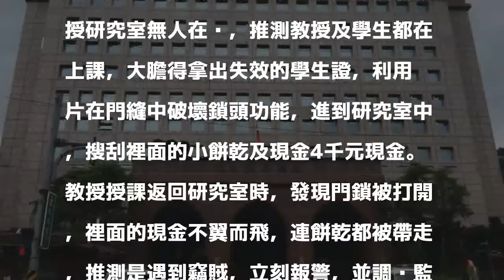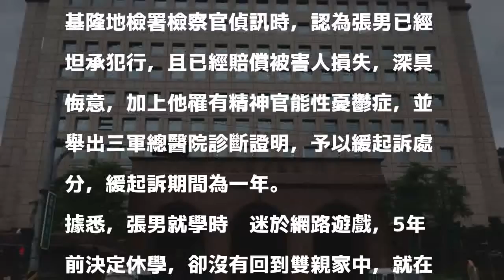曾潛入校園偷走200根香腸 休學生再次犯案被緩起訴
〔記者吳昇儒／基隆報導〕29歲張姓男子從海洋大學休學後，多次潛回校園行竊，不只偷走實習商店內200根香腸，就連副教授的電腦都不放過。去年11月16日，張男因缺錢花用，利用失效的學生證當工具，潛入某教授研究室偷走4千元現金，還搜刮小餅乾。基隆地檢署檢察官偵訊時，認為張男罹有精神官能性憂鬱症，且承認犯行，予以緩起訴處分，以勵自新。

發表評論評論如下。